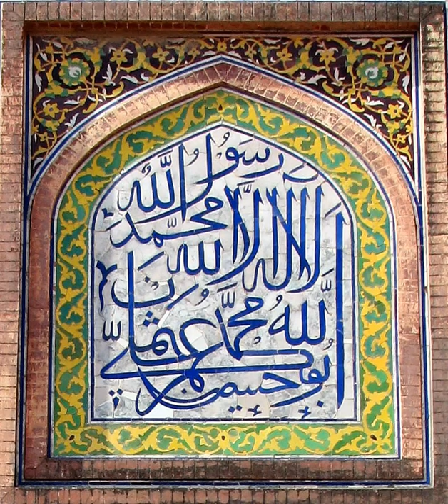Shahada | Wikipedia audio article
This is an audio version of the Wikipedia Article:
Shahada

- Socrates

SUMMARY
The Shahada (Arabic: الشهادة‎ aš-šahādah [aʃ.ʃaˈhaːda] (listen),"the testimony")  is an Islamic creed, one of the Five Pillars of Islam, declaring belief in the oneness of God (tawhid) and the acceptance of Muhammad as God's prophet. The declaration, in its shortest form, reads (right to left in Arabic):

لَا إِلٰهَ إِلَّا ٱلله مُحَمَّدٌ رَسُولُ ٱلله
lā ʾilāha ʾillā llāh muḥammadun rasūlu llāh
IPA: [laː ʔɪˈlaːha ˈʔɪl.lɑɫˈɫɑː mʊˈħammadʊn raˈsuːlʊlˈɫɑː]
There is no god but God. Muhammad is the messenger of God.Audio (prefaced by the phrase (wa) ašhadu ʾan —"(and) I testify, that") audio